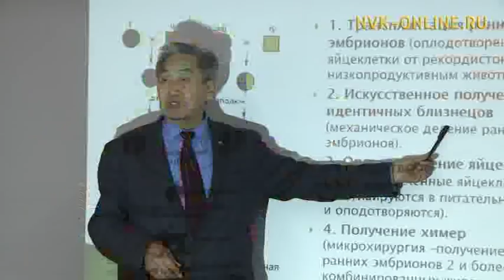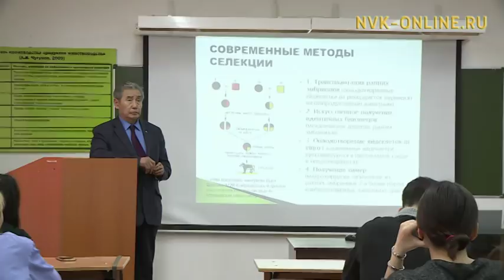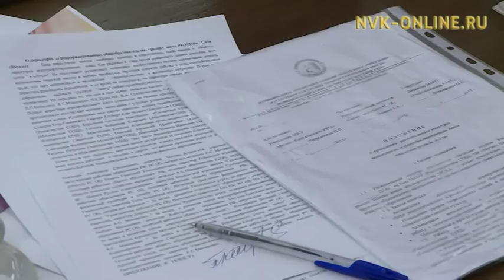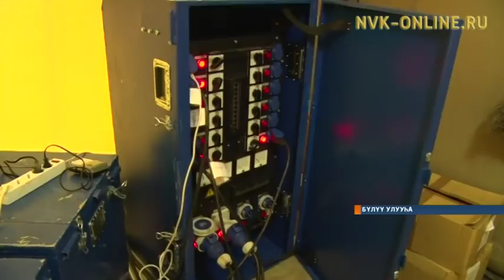Информационная программа «Саха сирэ». Выпуск 26.01.2018 в 20:30